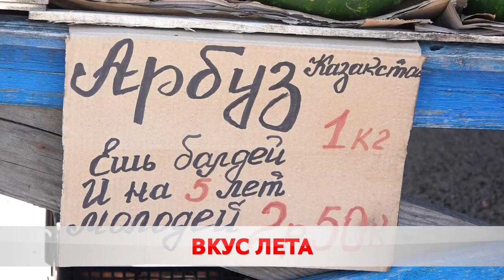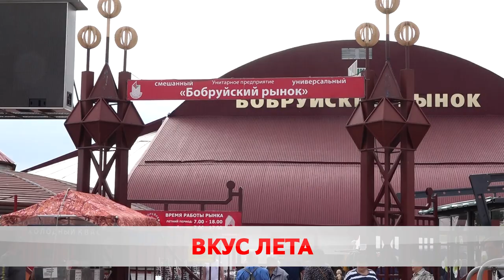Полосатый бизнес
Гигиенисты провели мониторинг на рынках города.